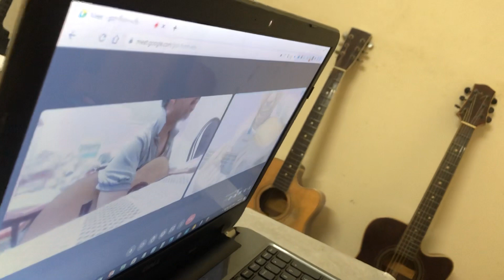Hướng dẫn học trò học đàn guitar online . Điệu surf và cách chơi slowrock Sđt 0902714114 .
Đăng ký học đàn Sđt 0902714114. Thầy Quân